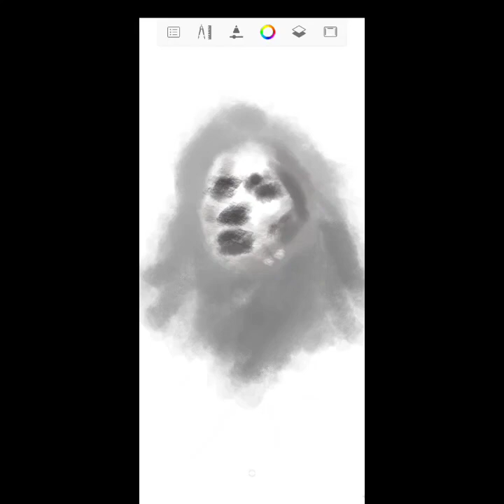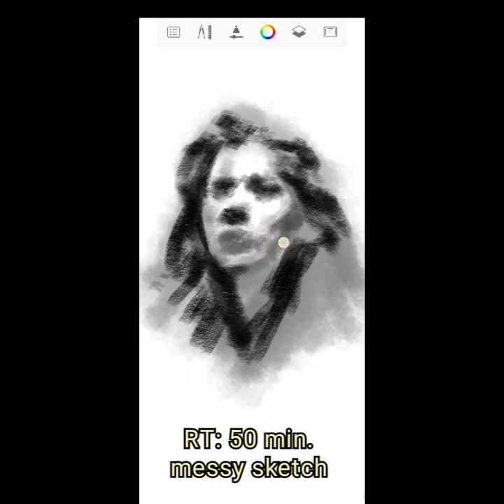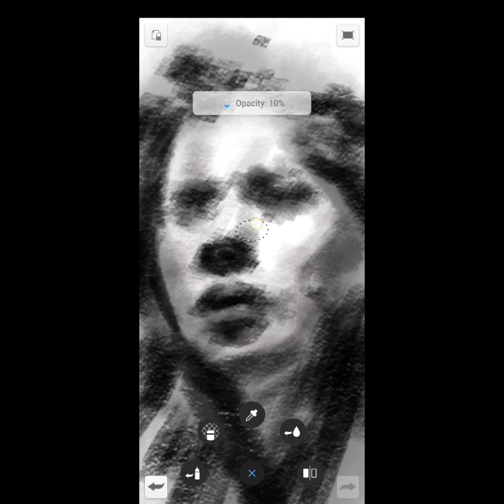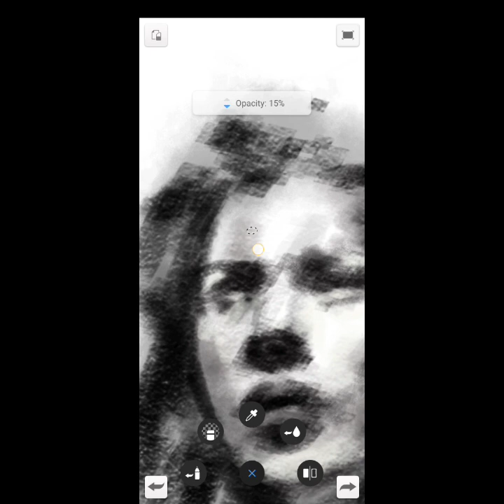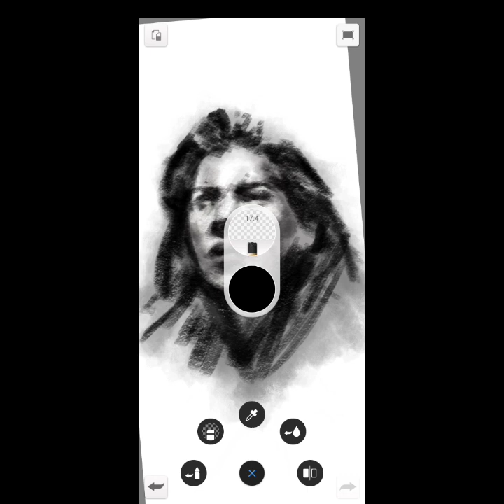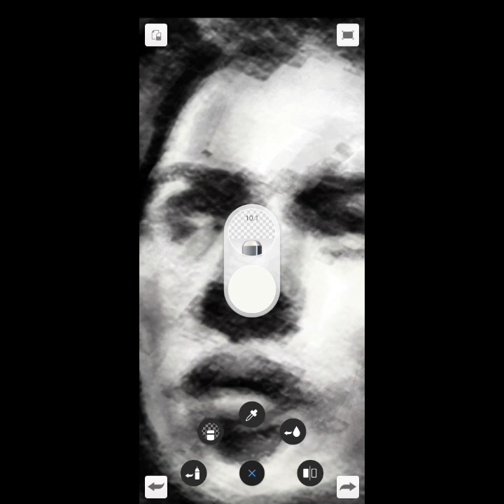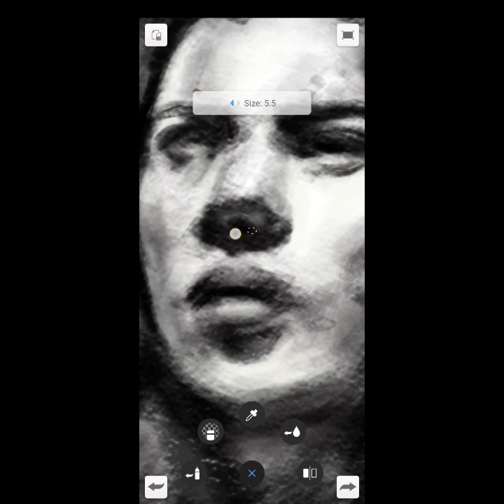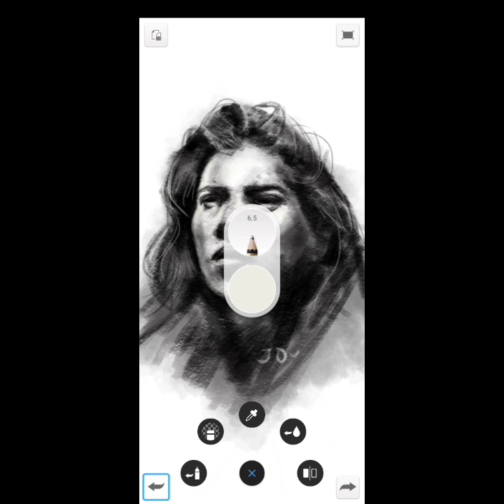Autodesk Sketchbook | Charcoal digital artwork | Digital Charcoal Painting | Android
Digital painting using (2 Charcoal brushes) in Autodesk Sketchbook.

Material:
Android Phone

Digital Charcoal drawing
digital charcoal painting
digital art on phone
autodesk sketchbook
autodesk
autodesk sketchbook art
How to draw on your phone
How to draw on android
How to draw on android phone
digital portrait
digital art
artwork
philippines
Android phone digital art
digital painting in autodesk sketchbook
Vivo
vivo official
vivo y20i